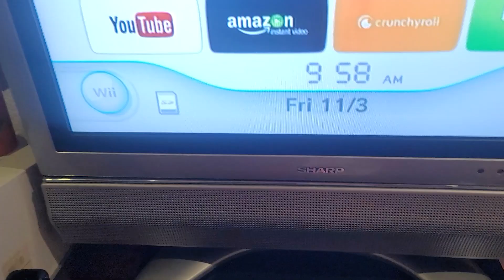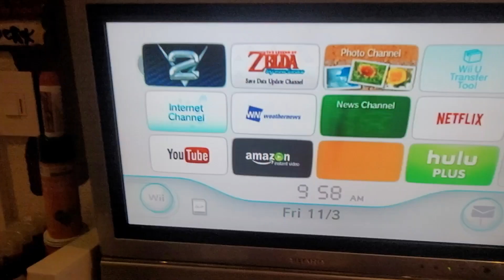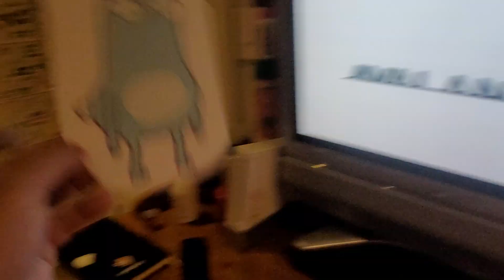Barry Buns Watches The Avalanche Software Logo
Barry Is Excited To Play Cars 2 For The Wii. & Kiff Is Going To Watch Him Play. Kiff Notices Barry That The Avalanche Software Logo Is In There.